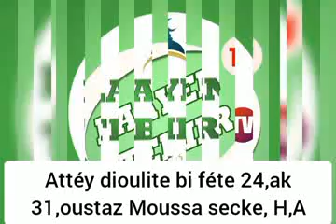Attéy dioulite bi féte 24,ak 31,oustaz Moussa secke, H,A